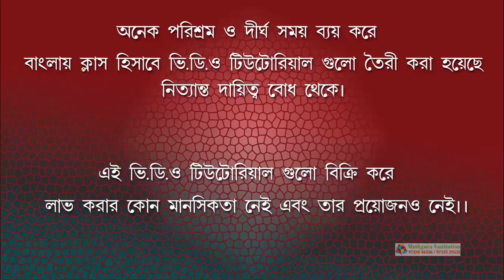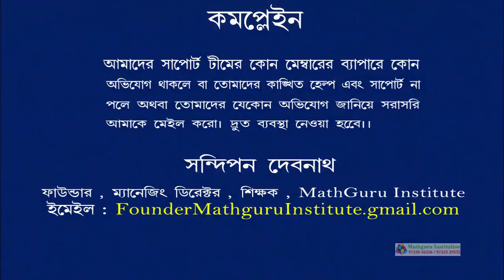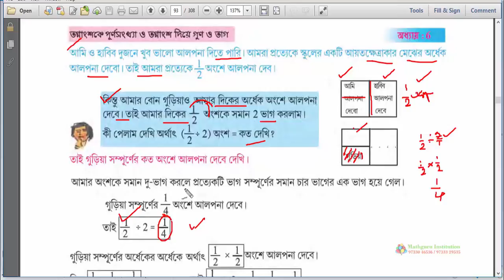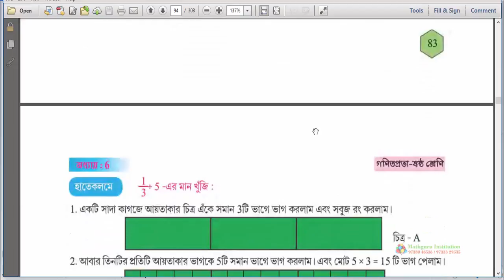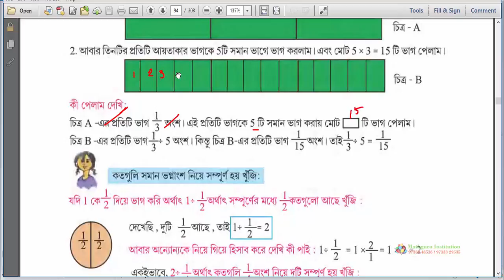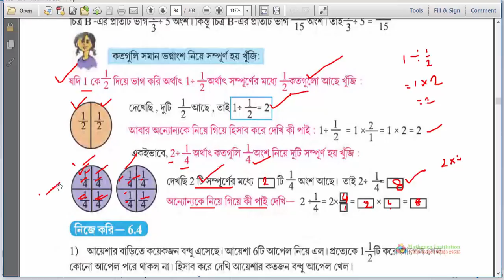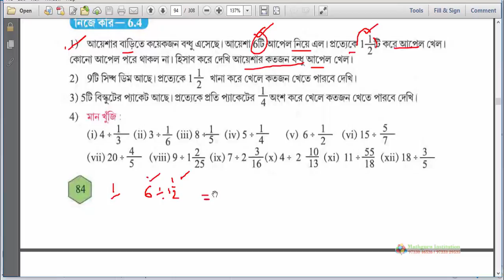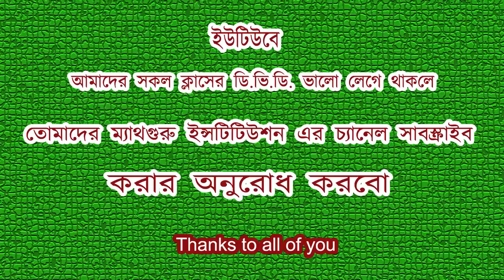Bhagnangsha ke purnasankha ( Class Six ) Lecture 19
Mathguru Instititution is a DVD Learning Institution from where you can learn Math with the help of DVD from class Five to Ten. And its only bengali version. With the help  of West Bengal Board Of Secondary Education . Only Rs. 500/- per Class.